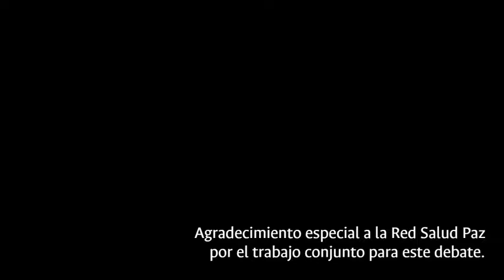P1 Intervenciones público Debate Plan Nacional de Salud Rural: Desafíos para una paz con justicia